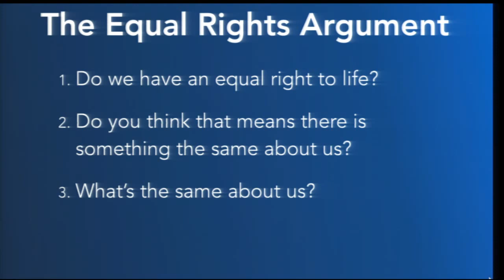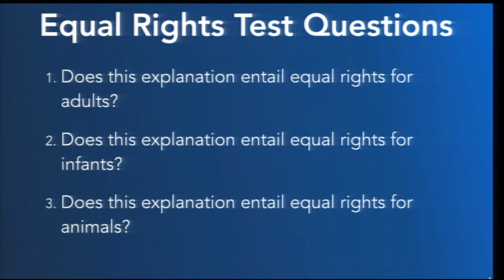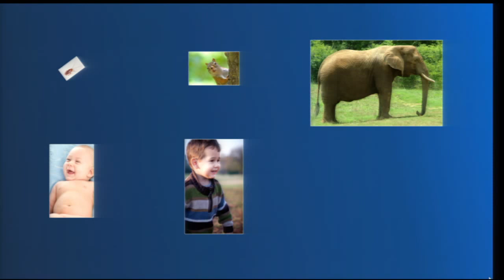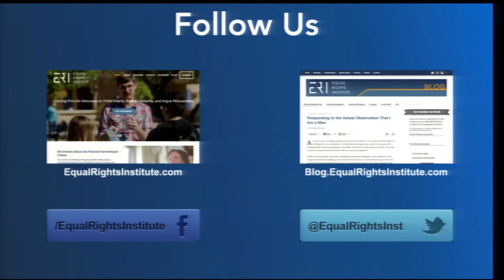The Equal Rights Argument for Fetal Personhood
In 2013, a group of advocates from multiple pro-life organizations started heavily experimenting with a different way of arguing for the personhood of the unborn. There was genuine shock at how much more effective it was at changing the minds of pro-choice people than any other argument that had used before. It is called the Equal Rights Argument. This argument masterfully takes premises that almost all pro-choice people already strongly agree with, and demonstrates that the only reasonable conclusion is that the unborn is a person with a right to live.
Come Join Josh Brahm as he shares how the Equal Rights Argument is powerfully persuasive to help save the lives of the unborn.
Josh Brahm has worked in the pro-life movement since he was 18. After 12 years of full-time pro-life work he launched Equal Rights Institute to maximize his impact for the movement.
Josh’s primary passion is helping pro-life people to be more persuasive when they communicate with pro-choice people. That means ditching faulty rhetoric and tactics and embracing arguments that hold up under philosophical scrutiny.
He has publicly debated leaders from Planned Parenthood, the National Abortion Rights Action League (NARAL), Georgians for Choice, and one of the leading abortion facilities in Atlanta.
Josh also wants to bring relational apologetics to the pro-life movement. “Some pro-choice people will not change their mind after one conversation on a college campus. Some of them will only change their mind after dozens of conversations with a person they trust in the context of friendship.”
Josh is formerly the host of a globally-heard podcast turned radio/TV show, Life Report. He now hosts the podcast that’s attached to the Equipped for Life course. He’s also a regular blogger for LifeNews.com and the ERI blog, blog.EqualRightsInstitute.com.
Josh has been happily married to his wife, Hannah, for eleven years. They have three sons, Noah, William and Eli. They live in Charlotte, North Carolina.
David Bereit, the National Director of 40 Days for Life, sums up Josh’s expertise this way: “Josh Brahm is one of the brightest, most articulate, and innovative people in the pro-life movement. His cutting-edge work is helping people think more clearly, communicate more effectively, and — most importantly — be better ambassadors for Christ. I wholeheartedly endorse Josh’s work, and I encourage you to join me in following Josh and getting involved in his work today!”